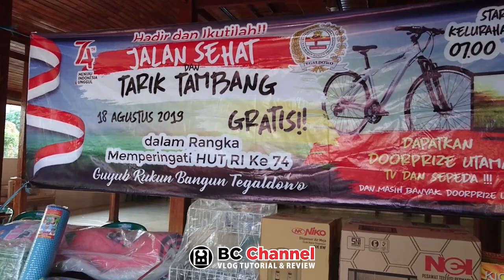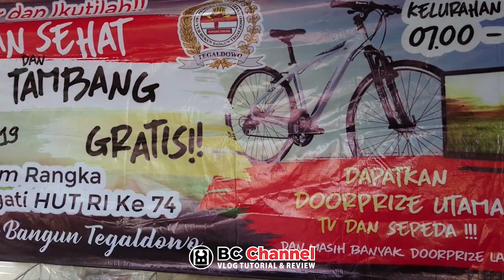JALAN SEHAT MERDEKA WARGA TEGALDOWO GEMOLONG SRAGEN